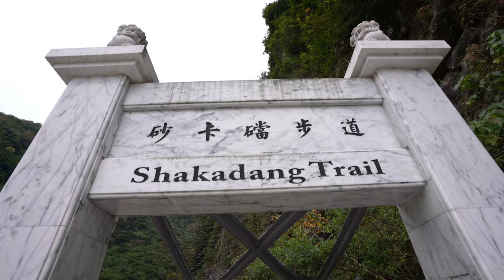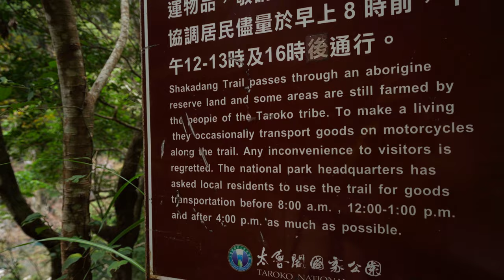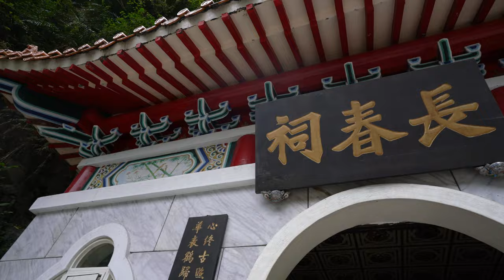Exploring Incredible Taroko Gorge in Hualien 🇹🇼 (遊覽太魯閣峽谷)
Taroko Gorge National Park is located on the Eastern side of Taiwan 🇹🇼 near the city of Hualien! It is both - one of the most popular and most BEAUTIFUL attractions in the ENTIRE country! Depending on the time of the year, you may either be fighting the crowds or face park closures as the park may close due to typhoon warnings.

To avoid the crowds, make sure to arrive in the park early! In today's video I will take you to explore the most popular trails, overlooks and a few off the beaten path spots! Join me on this incredible journey through Taroko Gorge National Park!

太魯閣峽谷距離花蓮一小時車程，可以搭乘公共巴士到達，但我建議租一輛踏板車，因為它讓您有機會到達太魯閣的各個地方。我會帶你去公園裡最熱門的健行路線，像是沙卡礑步道、錐麓古道和燕子崖。截至 2024 年 4 月，一場毀滅性的地震導致公園無限期關閉